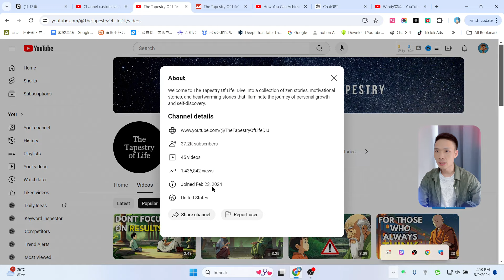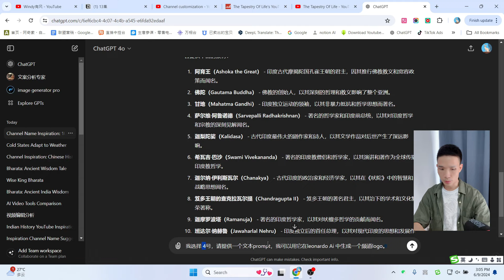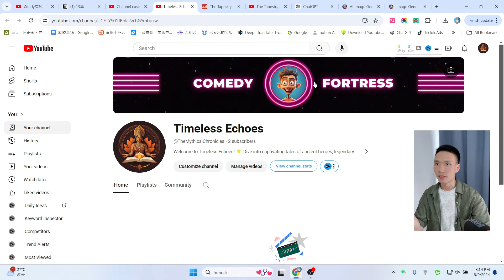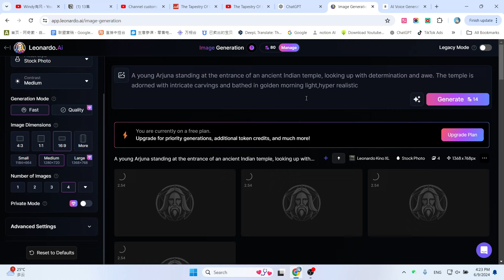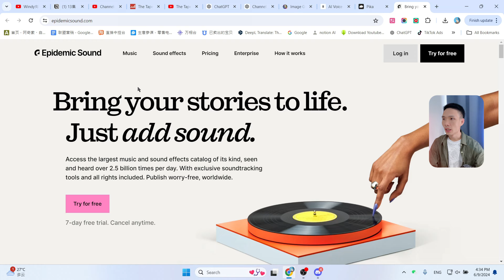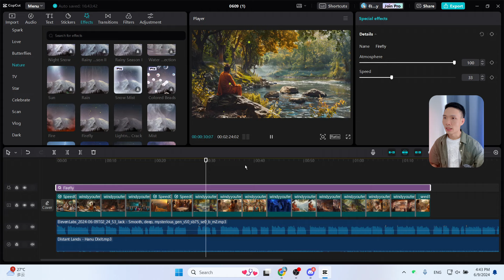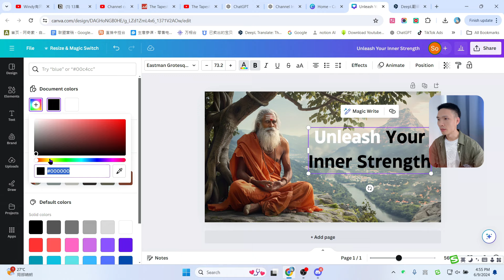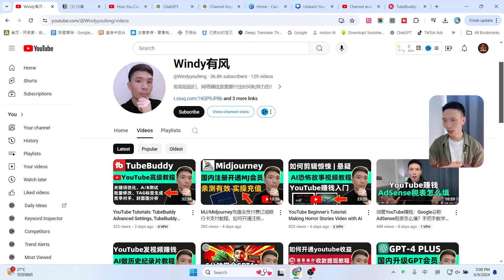油管赚钱教程：我是如何用GPT-4o结合leonardo AI制作热门不露脸Youtube印度励志哲学视频，AI视频剪辑制作课程，从创建Youtube频道、剪辑、上传全过程新手零基础自学自媒体视频教程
学习AI视频剪辑制作课程，从创建Youtube频道、剪辑、上传新手零基础自学自媒体视频教程。

本期视频你会学到：
收益与增长：有个频道在短短3个月通过上传简单的励志和哲学视频赚取了不少美金，累计观看量超过130万次，最受欢迎的视频观看量达80万次。

创建与品牌：详细介绍了如何从创建频道、设计logo、角色到编写脚本、制作第一个视频的全过程，并通过使用AI工具实现。

脚本和视频制作：用AI生成热门的脚本，以及通过11 Labs制作专业的配音，并利用AI生成逼真的视觉效果。

编辑与优化：提供了视频编辑的详细步骤，包括如何使用CapCut进行剪辑、添加特效、调色和生成自动字幕，以提高视频的专业水平和观赏性。

► midjourney+ChatGPT 账号合租平台、账号购买

►Mubert AI生成音乐（最长可生成25分钟）

我常用的youtube频道数据分析工具：
► tubebuddy Youtube频道优化工具

非常感谢。